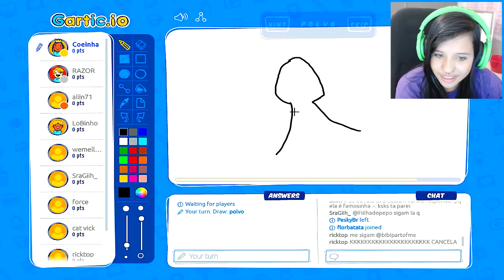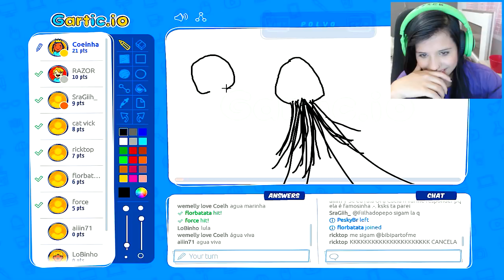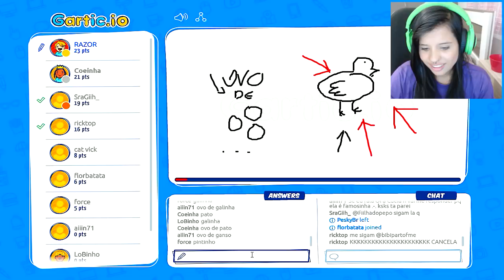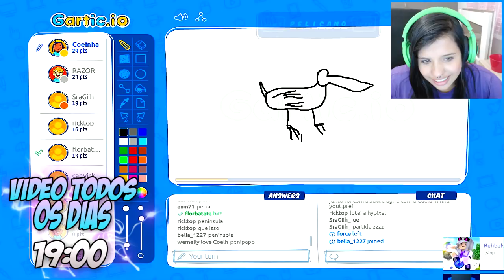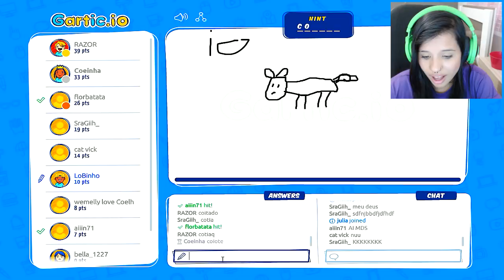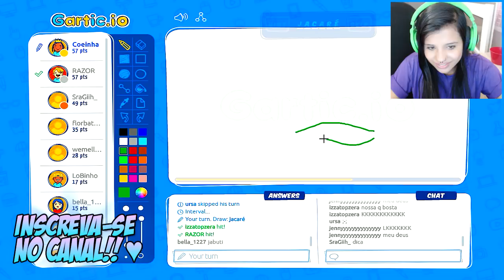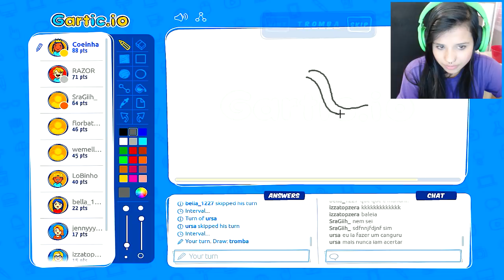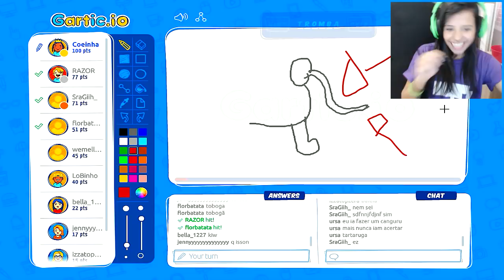O GARTIC FICOU MAIS BONITO! - NOVO GARTIC COM INSCRITOS?! ♥ (Coelha)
● SNAP: CoelhaGames
● Musical.ly: CoelhaGames_

► EQUIPAMENTOS:

Microfone: Blue Yeti
Fone: Razer Kraken
Webcam: Logitech c920
Câmera: Sony Action HDR-AS100V